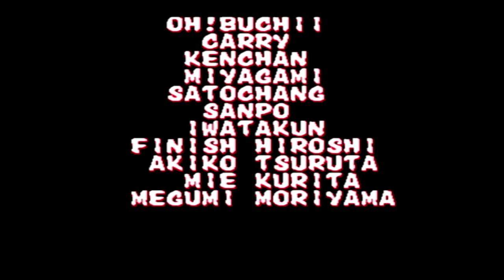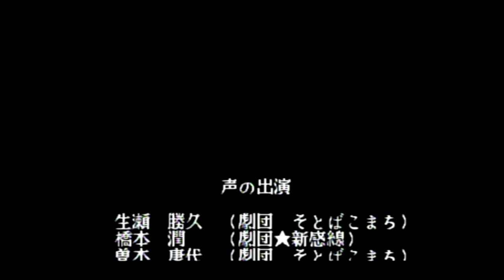【BGM】ロンドンマーチ (England Stage) ビリー・カーン【餓狼2】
ロンドンマーチ (England Stage) ビリー・カーン

餓狼伝説2のビリー・カーンでクリアしました。